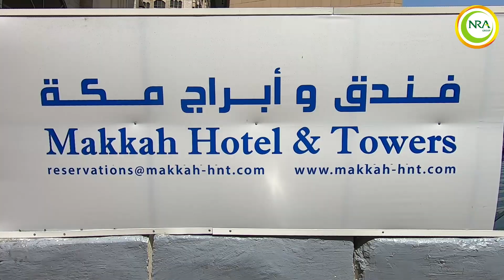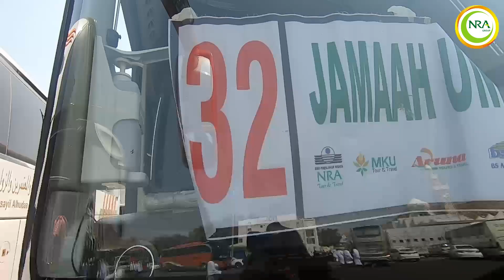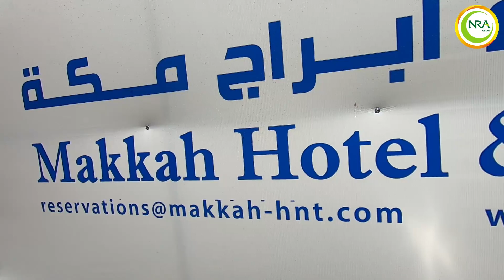GROUP 13 MEI 2023 VIP KELUARGA MANSYUR RAMLY